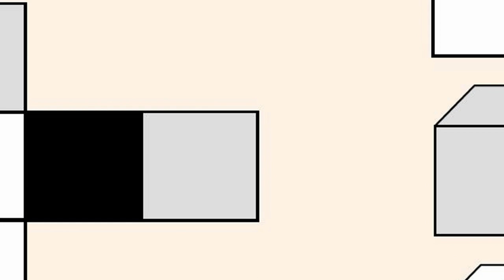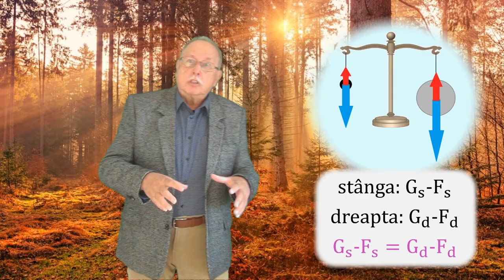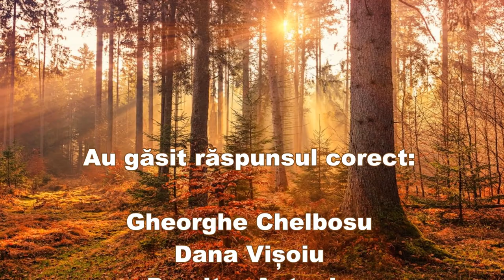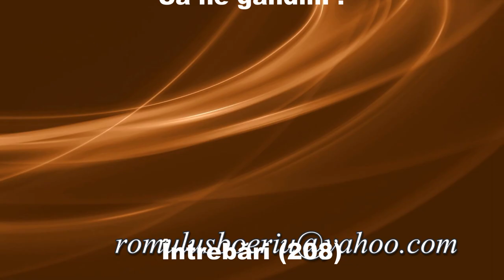Întrebări 208 (Să ne gândim !) DUBLU SAU JUMĂTATE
Prima parte conține, ca de obicei, explicațiile necesare pentru găsirea răspunsului corect la întrebarea precedentă, ECHILIBRU VII.
Întrebarea 208 este una de logică și se referă la aflarea unui număr.